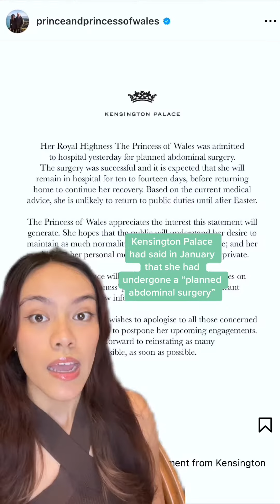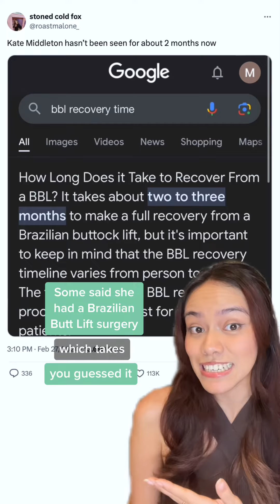The Princess Of Wales Kate Middleton Has Reappeared After Missing For Months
Kate Middleton has FINALLY reappeared in public after she mysteriously went missing FOR MONTHS and sparked some truly wild conspiracy theories.

Now Prince William’s wife had not been seen in public since Christmas, which was almost three months ago.

KENSINGTON Palace had said in January that she had undergone a “planned abdominal surgery” and would postpone her royal duties until after Easter, which is in April.

When the palace made the announcement in early January, people really didn’t think much of it, even after King Charles revealed he had cancer.

 However, Prince William then announced on Tuesday Feb. 27 that  he would no longer attend his godfather’s memorial service due to “personal reasons” and people started getting suspicious.

People started pointing out that it is unusual for members of the royal family to go unseen for this long.

Some wondered how serious Middleton's condition was, given that she had previously posed for photos just hours after giving birth to her children.

Some speculated she had either handed Prince William divorce papers or escaped the palace.

Others said maybe she got bangs that she regretted, and now has to wait for them to grow.

Some said she had a Brazilian Butt Lift surgery, which takes – you guessed it – about 2 to 3 months to recover from.

Others could have sworn they spotted her as the “Unknown” at the Willy Wonka experience scam in Scotland.

After an intense week of speculation, Middleton was photographed driving with her mother on Monday Mar. 4th.

For all we know, she’s be doing fine and enjoying reading all the conspiracy theories.